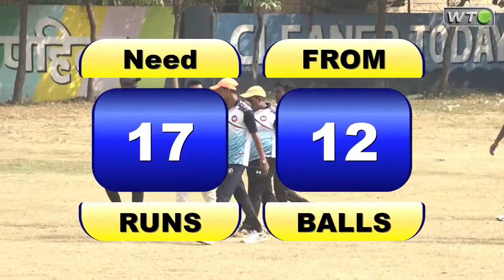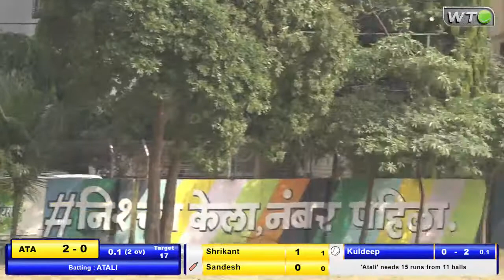Ambani vs Atali || BCCA 2021 | Satara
BCCA 2021 | Satara